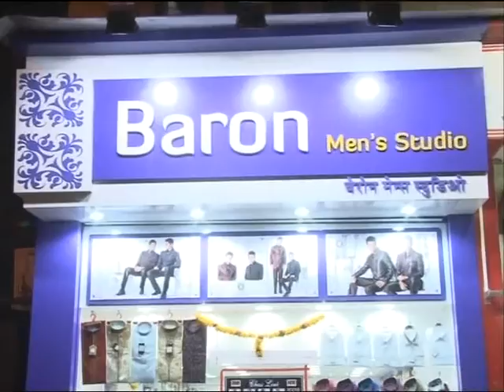Thane Vartaman 4 aug 2016 News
ठाणे शहरातील पुरस्थिती समस्या आणि उपाययोजणा यासंदर्भात महापौर संजय मोरे यांच्याशी बातचीत.